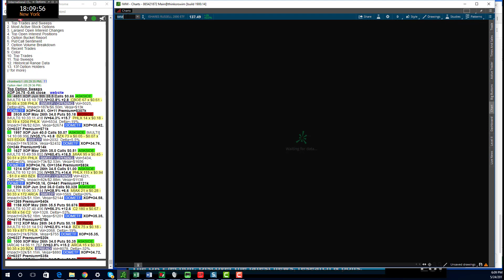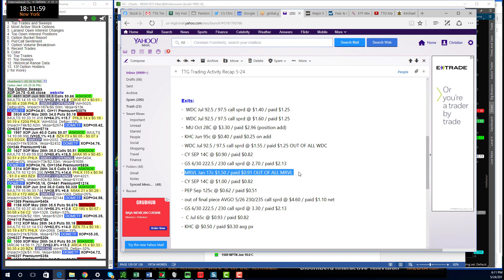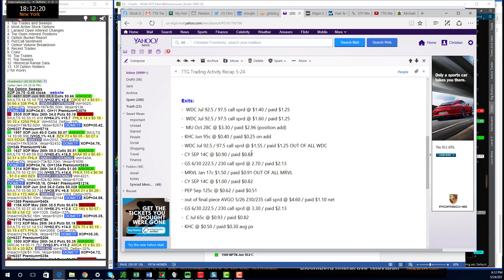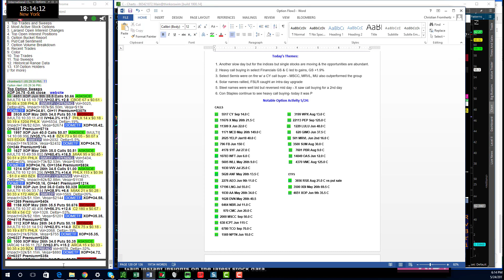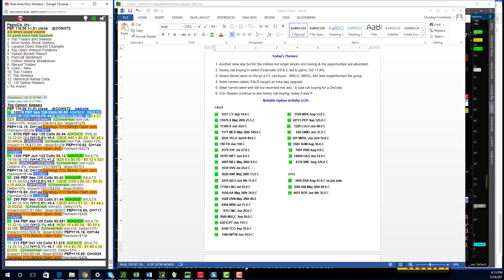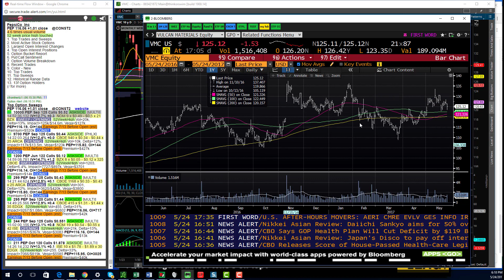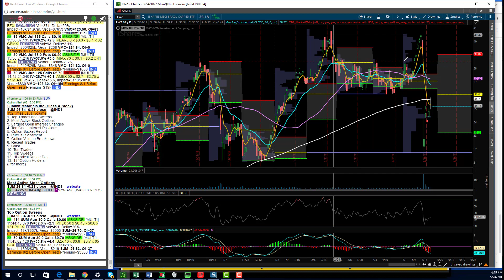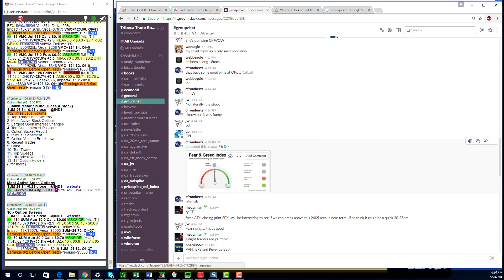TTG Market Video 5 24 17